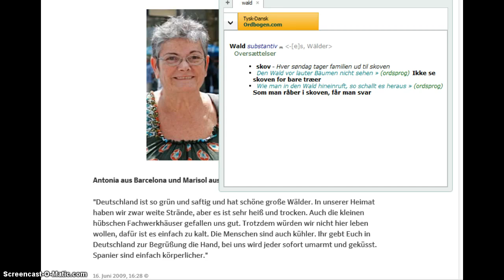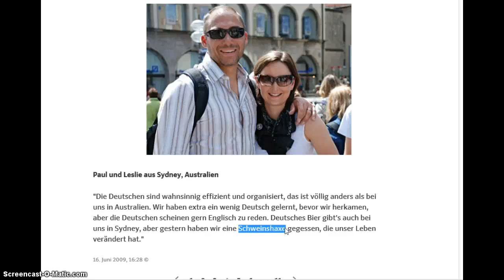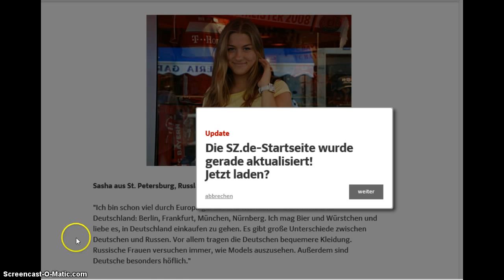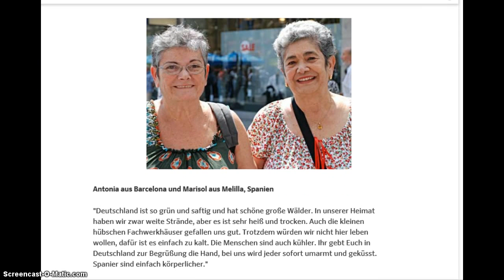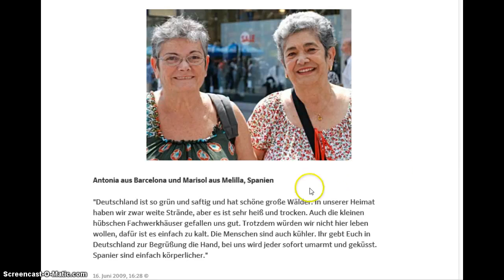Tysk B videoundervisning video 1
Tysk B videoundervisning video 2.

james Bond.